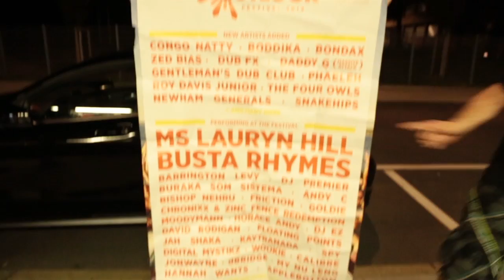SBX @ Outlook Festival 2014 | Sinjo & Babeli Shoutout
Swissbeatbox will travel to Croatia, Pulla from 3rd till 7th September for the biggest bass festival - OUTLOOK
we look forward to meet more people, along side Pepouni, there will be Babeli and Sinjo, of course local heads aswell.

MASSIVELY MASTERED

Outlook 2014 Lineup:

BUSTA RHYMES
BARRINGTON LEVY
DJ PREMIER
ANDY C
BURAKA SOM SISTEMA
HORACE ANDY
MOODYMANN
JAH SHAKA
GOLDIE
DAVID RODIGAN
DIGITAL MYSTIKZ
MICHAEL PROPHET & DUB ASANTE BAND
FRICTION
DJ MARKY
DJ EZ
DJ ZINC
FLOATING POINTS
CHRONIXX & ZINC FENCE REDEMPTION
LOEFAH
RANKING JOE
MJ COLE
SUBMOTION ORCHESTRA
THE BUG FEAT FLOWDAN & MANGA
IRATION STEPPAS
DILLINJA
SPY
DBRIDGE
CALIBRE
BISHOP NEHRU
KAYTRANADA
ONRA
MUNGO'S HIFI
YOUNGSTA
PINCH
SPECIAL REQUEST
STWO
JONWAYNE
DJ DEZ ANDRES (SLUM VILLAGE)
DUB PHIZIX & STRATEGY
ICICLE
ALIX PEREZ
SPECTRASOUL
GROOVERIDER
THE HEATWAVE
CHANNEL ONE
PRINCE FATTY & HORSEMAN
MARCUS INTALEX
WOOKIE
AUTHOR
FLAKO
ELIPHINO
APPLEBOTTOM
HANNAH WANTS
FATIMA & THE EGLO BAND
ANDREW ASHONG
STYLO G
KAHN & NEEK
MICKEY PEARCE
DADDY FREDDY
EGLO BAND
HATCHA
MY NU LENG
KUTMAH
DOC SCOTT
SKEPTICAL
MARCUS INTALEX
TOTAL SCIENCE
DJ DIE
SOURCE DIRECT
RADIKAL GURU + CIAN FINN
THE MOUSE OUTFIT
NECESSARY MAYHEM
GOTHTRAD
MR WILLIAMZ
ALEXANDER NUT
SEVEN DAVIS JNR
V.I.V.E.K
J:KENZO
COMMODO
DUSK & BLACKDOWN
SUNSHIP
DISRUPT
REMARC
FRACTURE
OPTIV
BTK
OBF FEAT SHANTI D
BLACKBOARD JUNGLE
MC GQ
STAMINA MC
SP:MC
DLR
STICKY
KLOSE ONE
ANT TC1
DUSK & BLACKDOWN
CHUNKY
DJ Q
WILFRED GIEROUX
CHARLIE P
SAM BINGA
LOWQUI
CRAZY D
BUSHKIN
MAFFI
PROXIMA
CHIMPO
GANTZ
COMPA
LOGOS
WEN
PARLY B
DUBBLE
EGOLESS (LIVE) FT. CHAKKA, JEWBWOY & PIPO
DIGITRON SOUND
YESH, DMT & MC TONE TUORO
SEASPLASH CREW (207, L JAY & SHECO)
KINGSTONED SOUND
DANNY T & TRADESMAN
DUB SMUGGLERS
FOKUS
VITAL TECHNIQUES
SUN OF SELAH
RICH REASON
JC
GUSTO
PEAN
FINWA
ONSET
RUSH

Swissbeatbox.com